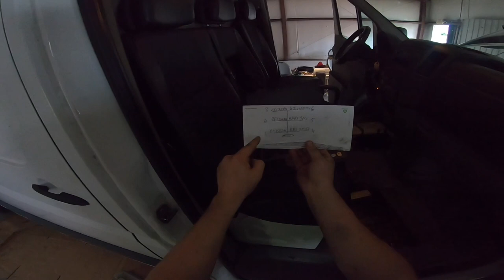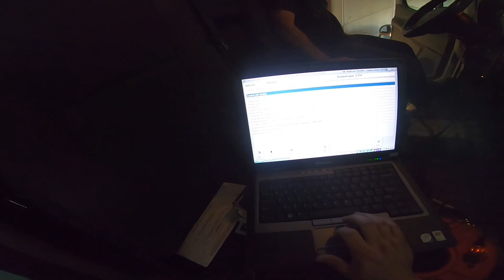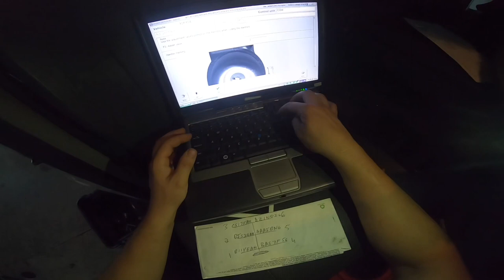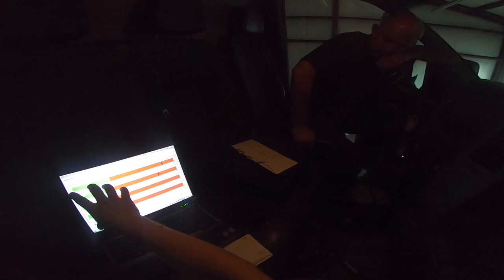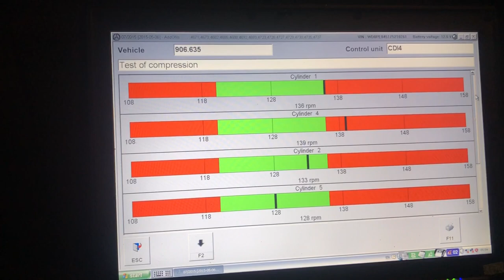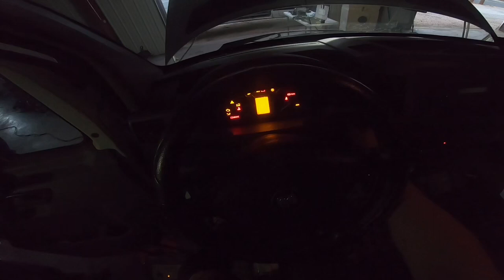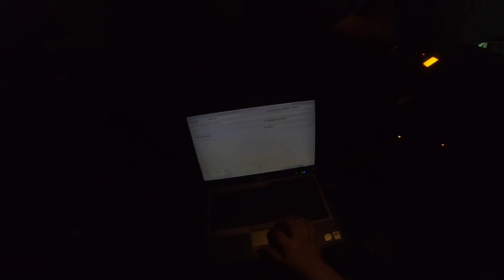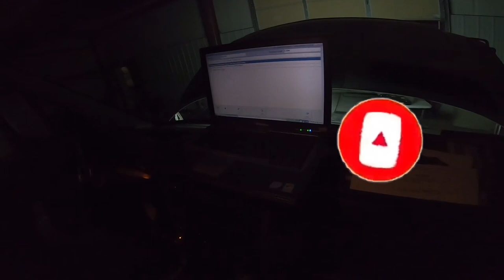2007 Sprinter starting but it keeps dying and smokes when it starts Bad Rings, low compression?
2007 Sprinter starting but it keeps dying and smokes when it starts Bad Rings, low compression?

my ZIMALETA Motors EBay Sprinter Parts Store eBay.com/str/zimaletamotors

Imazing Portable Car Jump Starter - 2500A Peak 20000mAH

My Battery Jump Pack Perfect for Starting a Dead Sprinter Battery and Light Trucks up to V8 Motors 1700 Peak Amp Premium 12 Volt Jump Starter

2008 Mercedes Sprinter Headlights and Taillights won’t turn on FIXED How To Replace Body Control BCM

⬇️ SAVE Money on Sprinter parts ⬇️
Must Have Sprinter Tools & Parts
$11.99 Cheep 11 Pc Female E Torx Star Socket Set
$26.81 GEARWRENCH 13 Pc. Drive External Torx Socket Set
$46.99 60-Piece Master Torx Bit Set
$9.48 Long Arm Star Key Wrench Set, 9Piece (T10-T50)
$6.95 10PCS Torx Head Screwdriver Bit Set
$70.49 Cheep Mechanic 170 Pc. Tool Set
$228.49 Craftsman 450-Piece Mechanic's Tool Set
$7.98 13-Piece Tamper Resistant Star Bits
$21.92 Extra Long SAE Hex Bit Socket Set
$30.99 Fuel injector puller
$32.99 Diesel Injector Set Seat Cutter Cleaner Removal Tool Kit
$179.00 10 pcs Glow Plug Removal Extraction Tool Kit
Elitexion Screw Extractor Remover Set – 6 Pieces
$28.78 Fuel Filter for Sprinter
$24.61 Crank Shaft Position sensor
$212.86 Bosh Fuel Pump
$41.99 Replacement fuel Pump motor
$6.50 Intake Air Temperature Sensor
$132.43 AC Compressor
$124.00 Power Steering Pump
$158.00 DEF Diesel Emissions Fluid DEF Pump
$168.00 EGR 2006 Mercedes Sprinter EGR 2.7L
$168.00 EGR 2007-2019 Mercedes Sprinter 3.0L
$9.99 EGR Gasket Mercedes Sprinter
$23.88 Air Filter 2006 Mercedes Sprinter
$149.99 iCarsoft MB 2 New Version
$299.99 Bolt Turbo Charger for 04-06 Dodge Sprinter 2.7L
$140.99 Turbo Cartridge for Mercedes Sprinter
$99 Turbo Actuator 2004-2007 Dodge Sprinter 2.7L
$57.85 Aluminum Turbo Resonator Delete
44.99 Starter 04-06 Mercedes Sprinter
$34.99 Water Pump 04-06 Sprinter Van 2.7L
$85.22 Conductor Plate Transmission Kit
$14.96 Transmission Filter Kit with seal for Sprinter
$16.97 My oil filter grab tool
$17.98 Man Oil Filter 2 Pack 06 Sprinter
$51.99 Man Oil Filter 6 pack Sprinter
$9.99 Oil Filter Sprinter Grab Tool Try